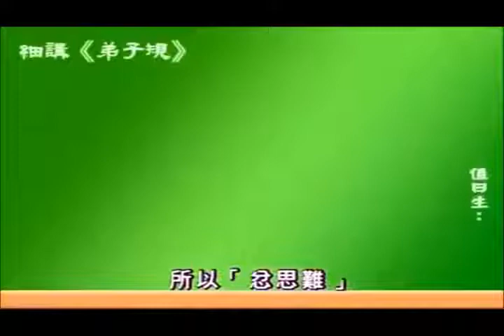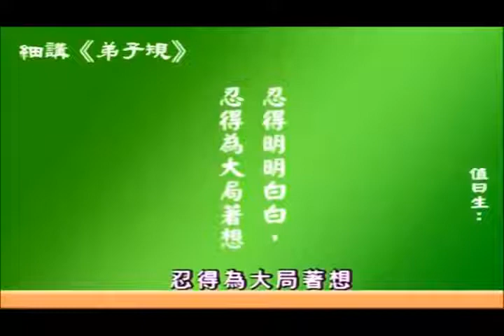NHẪN là đại học vấn, quý vị mọi lúc mọi nơi đều đang thử nghiệm công phu 17